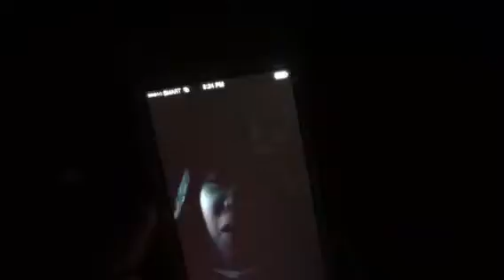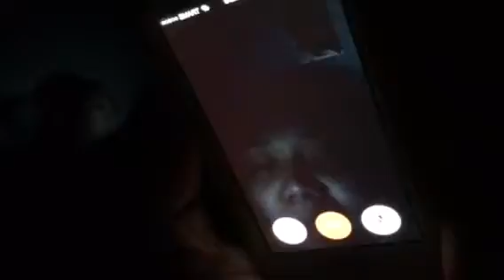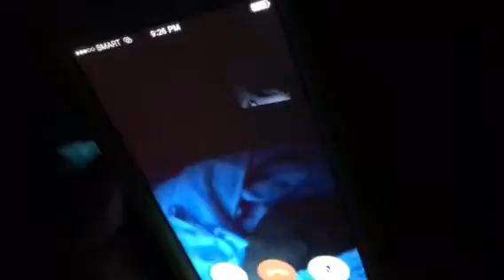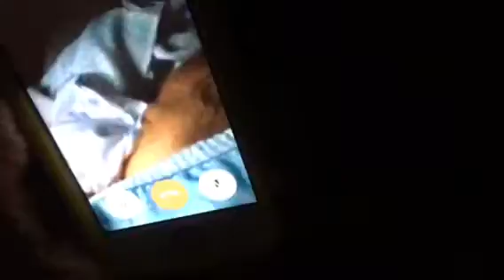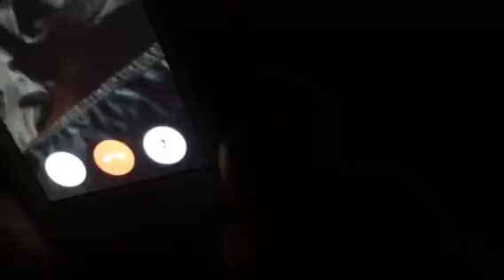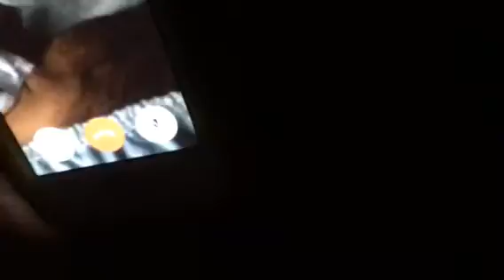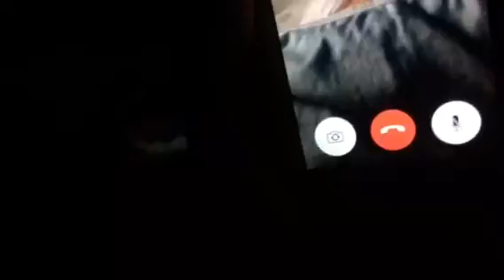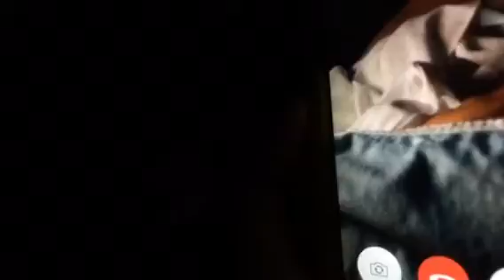Babalik k rin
Convo